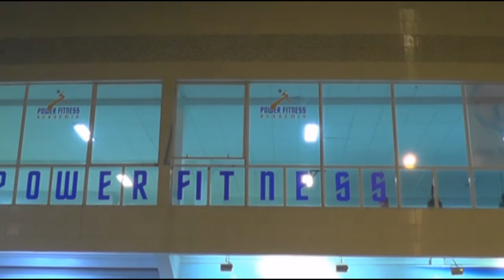ACADEMIA POWER FITNESS APROXIMA PESSOAS DO ESPORTE.